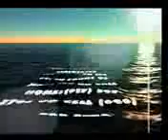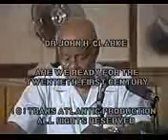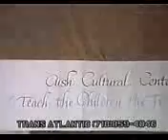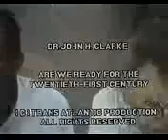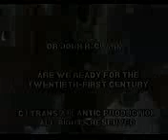Dr John Henrik Clarke Are We Ready For The 21 Century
FREE BOOK AND LECTURES BLACK POWER!